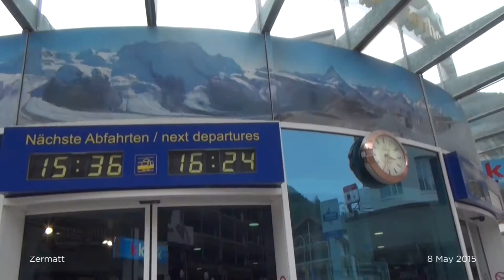07 - Switzerland & Austria Holiday (2015)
Zermatt
Switzerland